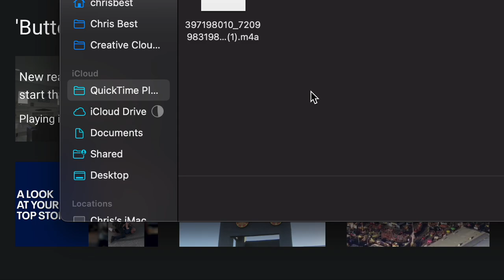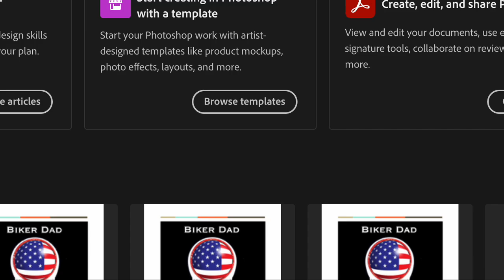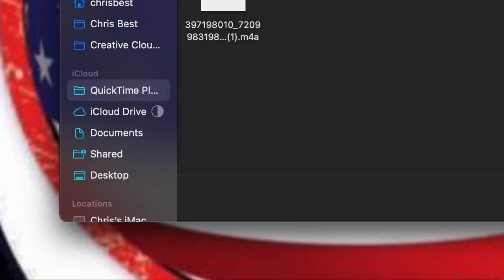"Buttcrack bandits" busted trying to steal a motorycle.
Now the owner is hoping they get all the "exposure" possible...saying he hopes that when they go to jail they get fitted with pants that will stay up. details